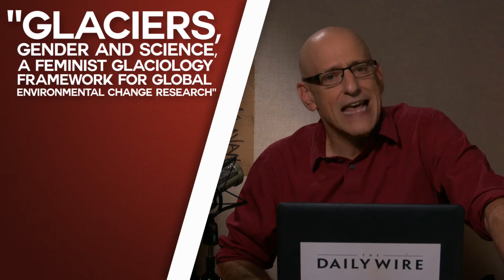Jender Studees Maks U Stoopid